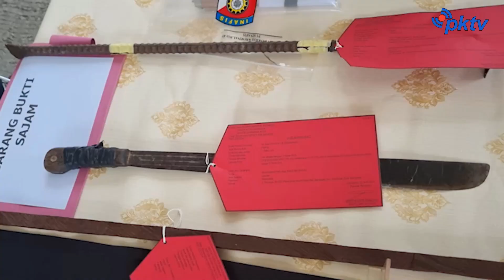23 Tersangka Terjaring Operasi Pekat Mahakam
23 Tersangka Terjaring Operasi Pekat Mahakam